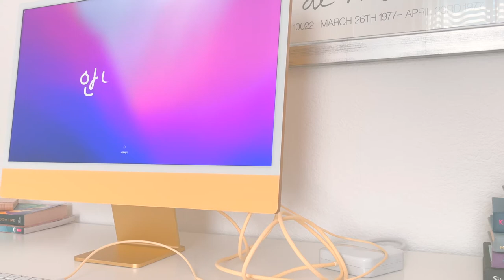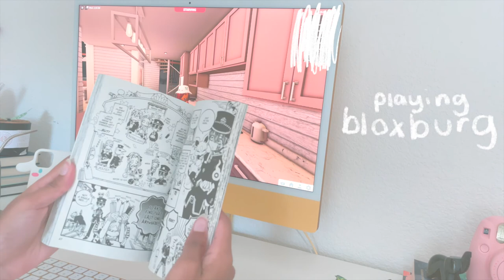☀️🐥 - imac m1 yellow unboxing + small vlog 🌨🍄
in today's video, i'll be filming an unboxing video of my new imac 🖥!! watch in 1080p with headphones for best quality ⭐️. this was not made to brag, I just wanted to record and remember this moment in my life. ty for watching and reading this lil description. hope you enjoy!

-ahramoon 🌙

F A Q s:
editing software:
final cut pro ☂︎  /
video star sometimes ☽
procreate                  ☁︎
camera : my iPhone